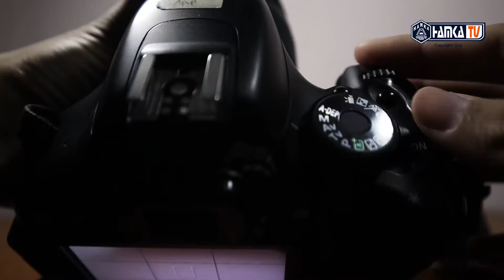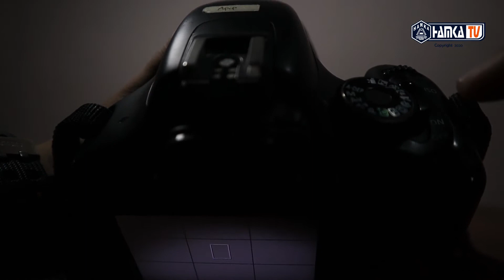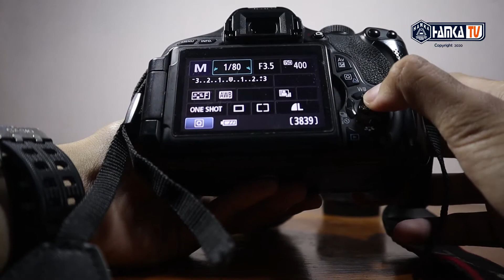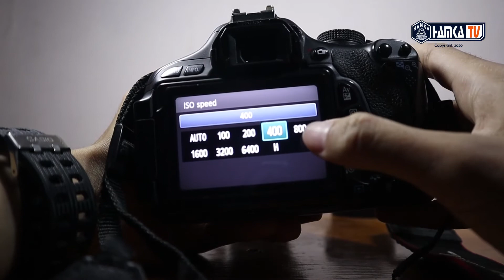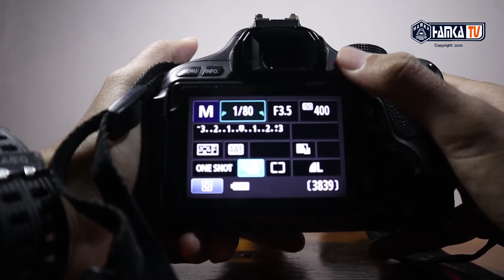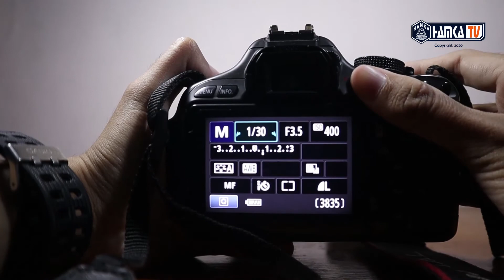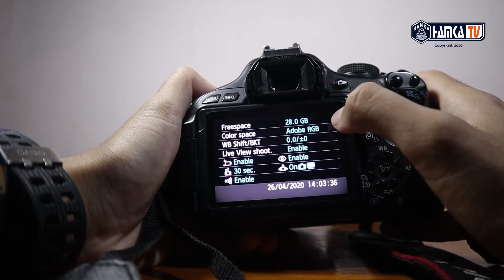FITUR-FITUR KAMERA DSLR #1.5 (USO PERS)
Pkimia.uinsgd.ac.id